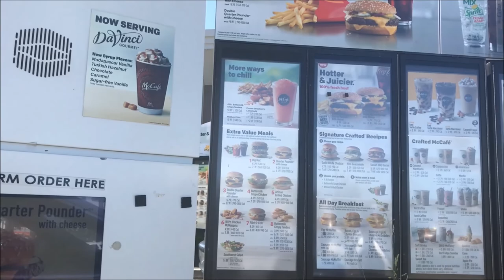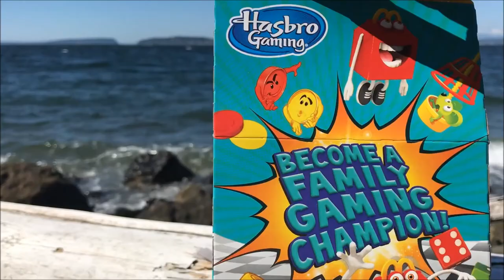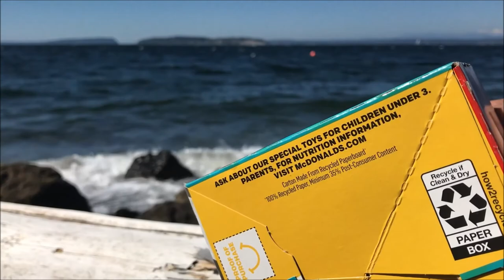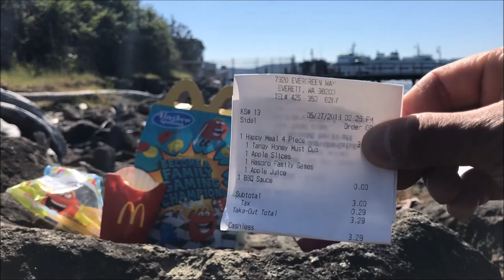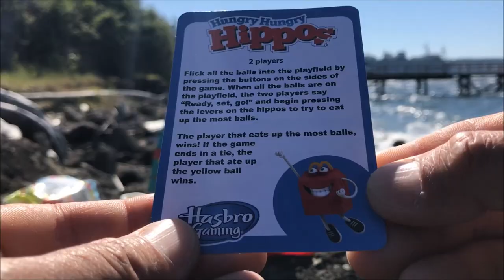McDonald's Hasbro Gaming Happy Meal | Beach Food Review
New videos Wednesday, Friday and Sunday!